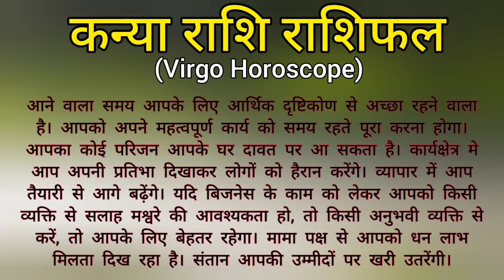कन्या राशि 28 अगस्त – 3 सितंबर । Saptahik rashifal | Kanya rashi by सनातन धर्म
मेष राशि | 28 अगस्त – 3 सितंबर । saptahik rashifal | Mesh rashi by सनातन धर्म
July 2023 Aquarius Horoscope: जानें, कुम्भ राशि वालों के लिए जुलाई महीने का हाल
मेष राशि राशिफल 30 जून 2023 Mesh Rashi Rashifal 30 June 2023
makar rashi
vrishchik rashi
mesh rashi 2023
mesh rashi
mithun rashi
dhanu rashi
kanya rashi
dhanu rashi 2023
singh rashi
mithun rashi 2023
capricorn
capricorn 2023
capricorn may 2023
capricorn today
capricorn april 2023
capricorn horoscope
makar
may horoscope 2023
makara rasi
capricorn career
capricorn tarot
capricorn love
capricorn love tarot
scorpio
scorpio tarot
scorpio may 2023
scorpio 2023
scorpio horoscope
astrology 2023
aries tarot
aries may 2023
aries horoscope
horoscope
aries
aries 2023
aries horoscope for today
aries may
gemini
gemini tarot
gemini today
gemini horoscope
aquarius
meen rashi
kanya rashi 2023
sagittarius
sagittarius tarot
sagittarius may 2023
sagittarius horoscope
sagittarius 2023
sagittarius career
libra
libra may 2023
libra horoscope
libra 2023
virgo
virgo tarot
virgo may horoscope
virgo horoscope
virgo may 2023
virgo 2023
virgo may 2023 tarot
leo
leo tarot
leo 2023
leo horoscope
leo may 2023
leo today
gemini
gemini tarot
gemini 2023
gemini today
gemini horoscope
rashifal
12 राशियों का राशिफल आज का
today राशिफल
2023 राशिफल
राशिफल दैनिक
नवभारत राशिफल
dainik bhaskar rashi bhavishya
कुभा राशी
कर्क राशि आज
वष राशिफल
भास्कर राशिफल
वर्षिक राशिफल
१२ राशियों का राशिफल आज का